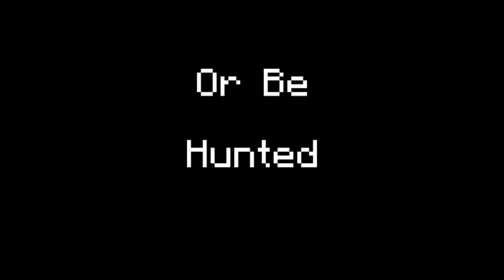Monster Hunter Medieval - Minecraft Marketplace Trailer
The sun begins to set, and the villagers run to their homes. But not you, brave adventurer! You have monsters to slay. Protect your castle and scour the mountains for zombies, spiders, and other beasts and trade their remains for gold!

-    Single-player and multiplayer
-    Custom terrain, dungeons, and boss fights
-    Unique monster trades
-    Castle with furniture
-    Includes 5 skins

Look at our Planet Minecraft page to see our other maps!